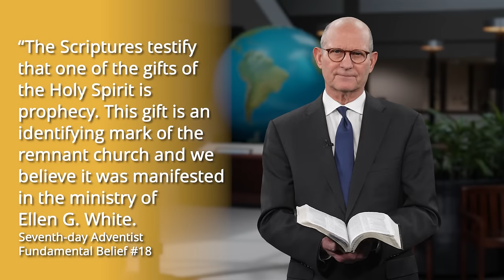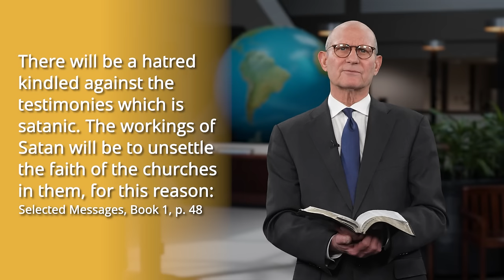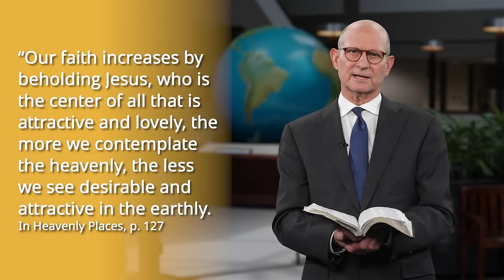A Message from Pastor Ted Wilson: Spirit of Prophecy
Everyone enjoys receiving gifts. Whether it be for a birthday, holiday celebration, or as an unexpected act of appreciation, gifts demonstrate that the giver cares for the one they are giving the gift to. Throughout the course of history, the greatest gift-giver of all is God.

In this video, Pastor Ted Wilson, president of the Seventh-day Adventist Church, explores Gifts of the Spirit found in 1 Corinthians 12 and takes a deeper look at one gift in particular–the gift of prophecy.

He also answers questions like: What is prophecy? How does it benefit the Church? How can I tell if someone is a true prophet? Is the gift of prophecy relevant today?

🔗 For a detailed look at what the Seventh-day Adventist Church believes about the Gift of Prophecy,